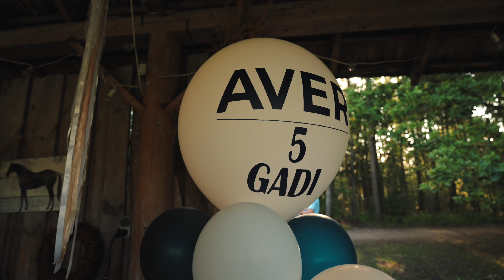AVER 5 gadi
Šomēnes nosvinējām AVER 5 gadu jubileju!

AVER, tāpāt kā visi mūsu aģenti, ir jaudīgi, pozitīvi un profesionāli, tāpēc, ja tev nepieciešams pārdot savu īpašumu, sazinies ar mums un mēs to izdarīsim pēc iespējas īsākā laikā un par maksimāli augstāko cenu.

Darījumi, kuros uzvar pārdevējs!

Piesaki savu īpašumu jau šodien un mēs palīdzēsim tev iegūt maksimāli labāko rezultātu!